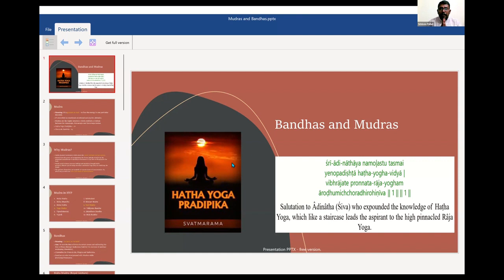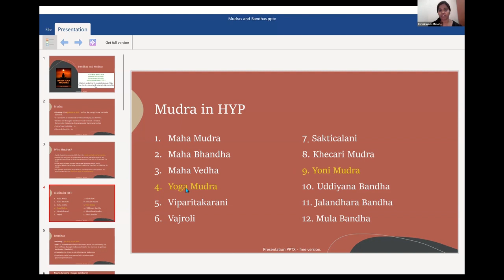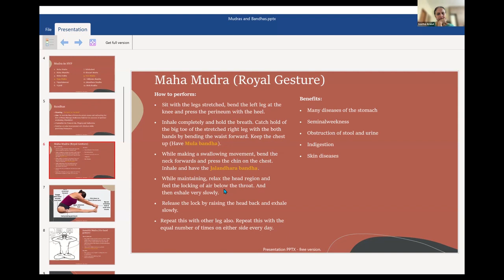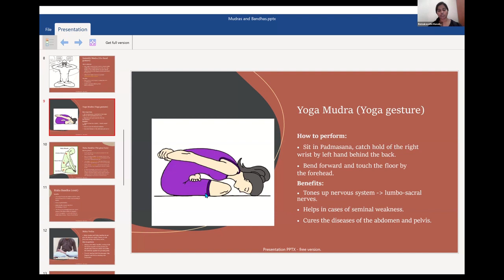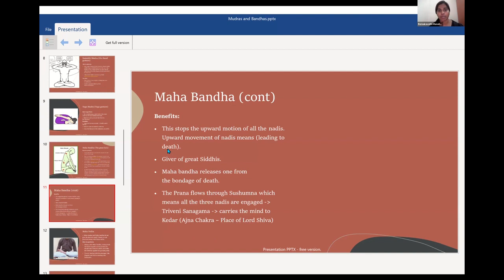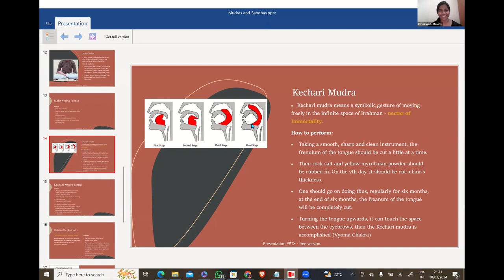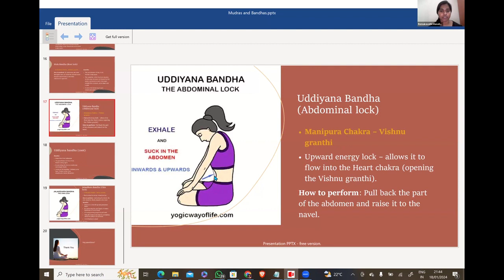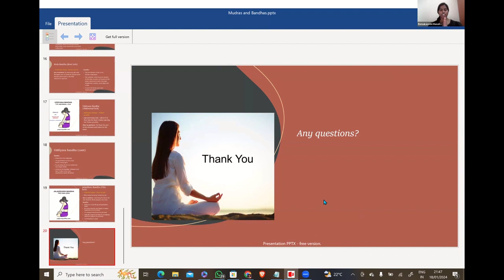09) M.Sc_Yoga: Hatha_Yoga_Pradeepika: Mudras